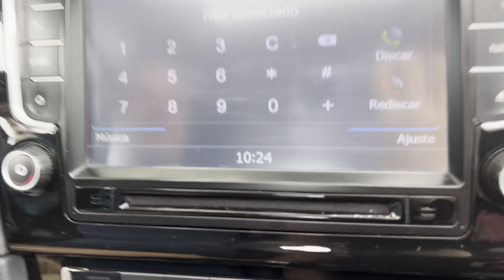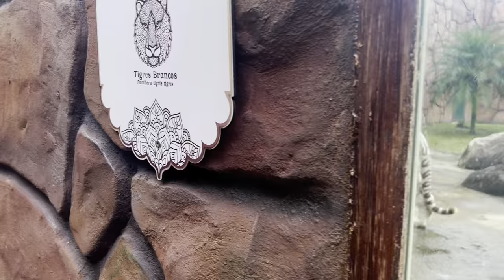Vlog no BETO CARRERO | um dia com stherediva no PARQUE DE DIVERSÕES